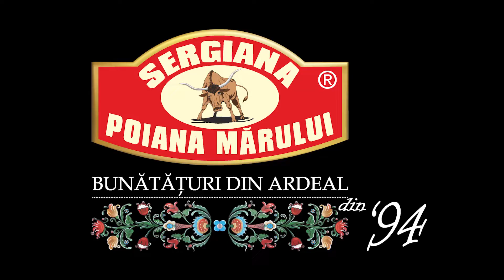Sergiana: CARNEXPO Grill 2022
Sergiana salută iniţiativa organizatorilor CARNEXPO Grill 2022 de a include -  în premieră! - în programul evenimentului şi Top Chef MACELAR, o competiţie a măcelarilor profesionişti.

În 5 şi 6 Mai, la Olimp, Sergiana şi meşterii care dau gust Bunătăţurilor din Ardeal vă invită la CARNEXPO Grill 2022, un eveniment care va fi cu siguranţă o sărbătoare a gastronomiei româneşti.